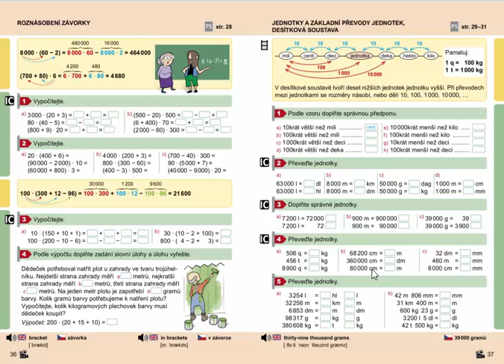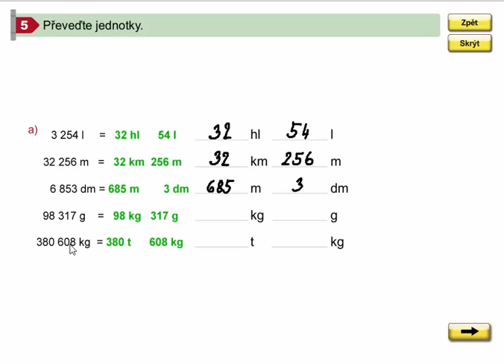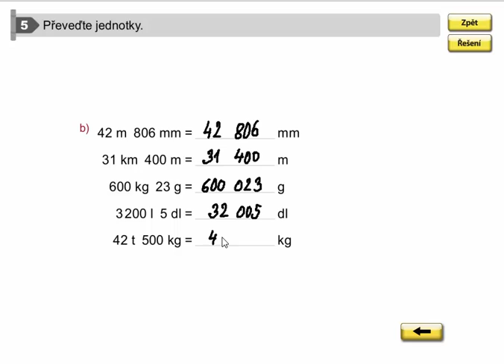Základní převody jednotek, Matýskova matematika pro 4.roč., 2. díl, str. 37, cv. 5